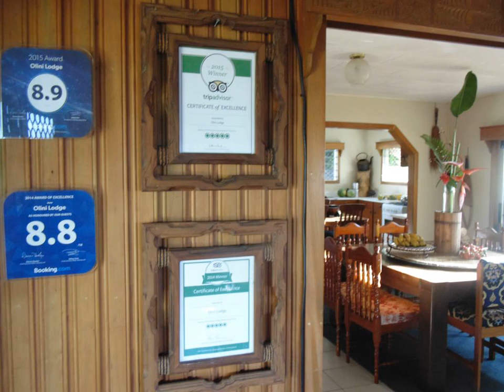Olini Lodge - Nuku'alofa - Tonga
Olini Lodge hotel city: Nuku'alofa - Country: Tonga

Address: Taufa'ahau Road, Nuku'alofa; zip code: NA

Offering rooms with free breakfast, free Wi-Fi and lovely ocean and garden views, Olini Lodge is just 5 minutes’ drive from Keleti Beach. It features a 24-hour front desk, a TV lounge and a children’s playground.

 -- Proposant des chambres avec petit-déjeuner et connexion Wi-Fi gratuits, l'Olini Lodge est situé à seulement 5 minutes de route de la plage de Keleti et offre de belles vues sur l'océan et le jardin.

 -- El Olini Lodge está ubicado a tan solo 5 minutos en coche de la playa Keleti. Ofrece habitaciones con desayuno incluido, conexión Wi-Fi gratuita y hermosas vistas al océano y al jardín.

 -- Die Olini Lodge liegt nur 5 Fahrminuten vom Strand Keleti entfernt und bietet Zimmer mit kostenlosem Frühstück, kostenlosem WLAN sowie herrlichem Blick auf das Meer und den Garten.

 -- Olini Lodge biedt kamers met gratis ontbijt, gratis WiFi en een prachtig uitzicht op de oceaan en de tuin. De accommodatie ligt op slechts 5 minuten rijden van het strand Keleti.

 -- Caratterizzato da una splendida vista sull'oceano e sul giardino, l'Olini Lodge sorge ad appena 5 minuti di auto dalla spiaggia di Keleti e offre camere con colazione inclusa, la connessione Wi-Fi gratuita, una reception attiva 24 ore su 24, una sala...

 -- Olini LodgeはKeletiビーチから車でわずか5分です。美しい海と庭園の景色を望む客室（無料の朝食、無料Wi-Fi付）、24時間対応のフロントデスク、テレビラウンジ、子供用プレイグラウンドを提供しています。  車でHaateihoゴルフコースまで3分、ヌクアロファまで5分、ファアモツ国際空港まで15分です。  ツアーデスクでは島周辺のクルーズや日帰り旅行を手配できます。リクエストに応じて、荷物預かり、空港トランスファー、レンタル自転車を利用できます。 ...

 -- Olini Lodge酒店距离Keleti海滩仅有5分钟的车程，酒店提供免费早餐、免费无线网络连接和可爱的海洋和花园景色。酒店设有一个24小时服务的前台、电视休息室和一个儿童游乐场。  Olini Lodge Tonga 酒店汤加店距离Haateiho高尔夫球场有3分钟的车程，距离努库阿洛法（Nukualofa）有5分钟的车程。酒店距离Fua'amotu国际机场有15分钟的车程。  酒店旅游咨询台可以安排游船和在海岛周围一日游。酒店应要求提供行李寄存、机场接送和自行车租赁等服务。 ...

 -- Разместившийся всего в 5 минутах ходьбы от пляжа Келети коттедж Olini располагает круглосуточной стойкой регистрации, лаунджем, где можно посмотреть телевизор, а также детской игровой площадкой.

 -- Olini Lodge ligger bara 5 minuters bilresa från stranden Keleti och erbjuder rum med gratis frukost, gratis WiFi och härlig utsikt över havet och trädgården. Det finns en 24-timmarsreception, en TV-lounge och en lekplats.

 -- يقع Olini Lodge على بُعد 5 دقائق بالسيارة من شاطئ كيليتي، ويوفر غرفًا مع وجبة إفطار مجانية وخدمة الواي فاي المجانية وإطلالات جميلة على المحيط والحديقة، ويضم مكتب استقبال يعمل على مدار الساعة وصالة تلفزيون وملعب للأطفال.

 -- Olini Lodge ligger bare 5 minutters kjøring fra Keleti Beach. Her tilbys rom med inkludert frokost, gratis Wi-Fi og nydelig utsikt over havet og hagen, døgnåpen resepsjon, TV-stue og lekeplass.